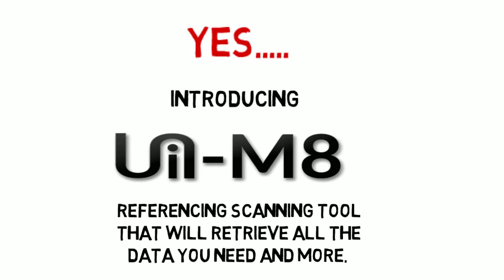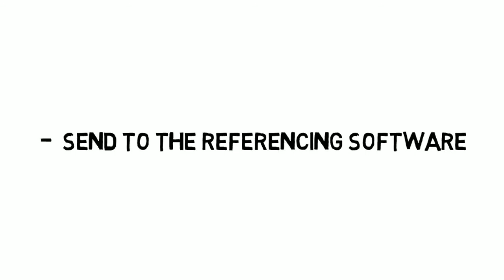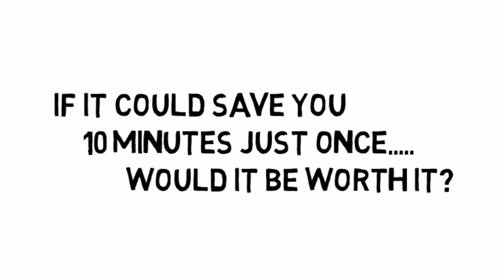Whiteboard Video Scribe - Animation Videos (3)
Whiteboard Video Scribe Starting at $5

Looking to add an effective whiteboard video scribe animation video to your marketing efforts?   Whiteboard animation has proven to a very successful marketing tool for businesses around the world.

Change the color of the letters, request custom background colors, 1080 HD, Voice Overs, Custom Images and so much more.   Video Scribing has become the go to form of marketing and advertising for major Fortune 500 companies.

Turn on your local T.V. or look around on the internet and you will find many successful companies employing the use of whiteboard animation.   Now some may ask why is video scribe whiteboard animation video so popular?

The simple answer to that question is that video, when combined with the hand scribing on the screen simply grabs the attention of the viewer.  If you have a powerful marketing message that you are trying to convey to specific audience, why not use a whiteboard video scribe.

Whiteboard videos can take on all types of varieties, however a message is best presented with a few words complimented by appropriate images.   The correct combination can leave the viewer yearning to take the next step and wanting to learn more.

Need more visitors to your website, need more sales in your business, simply want to create a buzz around your products and services?   Start using custom made video scribes today!

These video scribe, whiteboard sketch and whiteboard animation videos are created with a video scribe software and some request can not be met exactly.  Often times though a whiteboard animation artist can meet and/ or exceed your expectations.

Background music is also an available option.  If you have a custom sound track that you would like used, then it needs to be submitted as a .mp3.   All images need to be submitted in a .png or .jpg format for use in the video scribe system.   Many, many options are available, so for those with questions please email or call Mr. Video Scribe.

Discount are also available for multiple orders and direct payment to PayPal.  Please inquire about pricing and payment details.

Notice some of my recent customer comments below:
twenty6:

I have no word for this kind of superb work. I replay video again and again to see, its really my video. Can't believe that only in $5 I can get this kind of high quality video. Excellent job - Well Done and A From me. Thanks

chake:

Spectacular work and excellent customer service!! Seller provides great and timely feedback and ensured that I was satisfied. Will definitely order again! :-)

jazper:

Awesome work!! Patiently worked with my ideas and came up with a brilliant result. Will be getting another project done very soon for sure! Very professional and fast.

Start your whiteboard video animation marketing project today:

Mr. Video Scribe
Jacque T. Morris